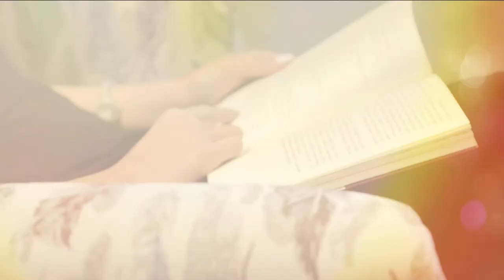Манай телевизийн бэлтгэн хүргэдэг " ӨДРИЙН ХӨТӨЛБӨР" танилцуулга нэвтрүүлэг "БУБУС ТУР ХХК"